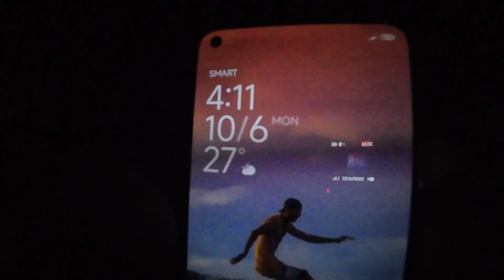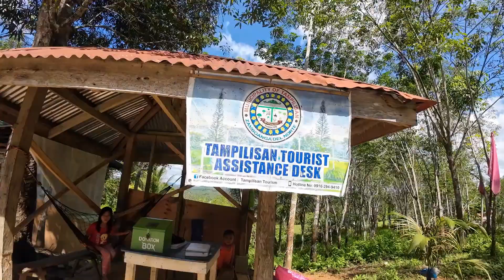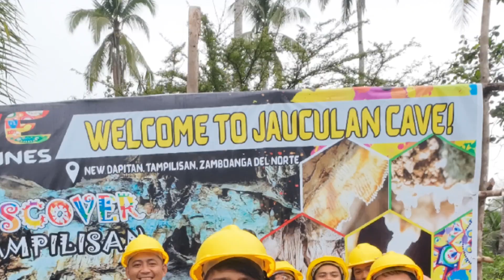Pinakamalaking Waterfall sa buong Zamboanga Peninsula?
Pinuntahan natin ang Tampilisan sa Probinsya ng Zamboanga del Norte na kung saan matatagpuan daw ang pinakamalaking talon sa buong probinsya.
Bonus din at nakapasok tayo sa kanilang napakagandang kuweba (Jauculan Cave)